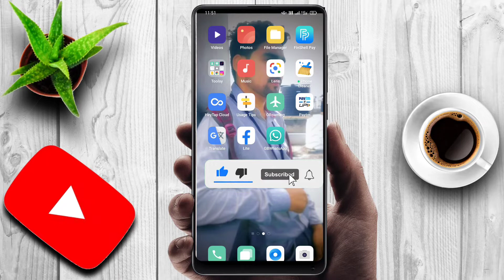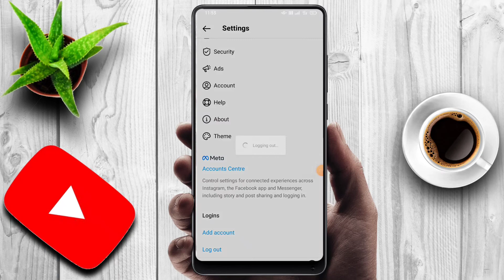instagram account ko logout kaise kre! how to logout from Instagram!2022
hi everyone

in this video you will know how to logout from Instagram.